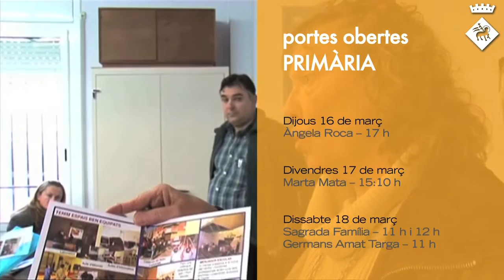Jornades de portes obertes a les escoles i instituts de Viladecans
A partir del 2 de març comencen les jornades de portes obertes a les escoles i instituts de Viladecans. Els períodes de preinscripció del curs 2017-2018 s'iniciaran a partir del dijous 23 de març.